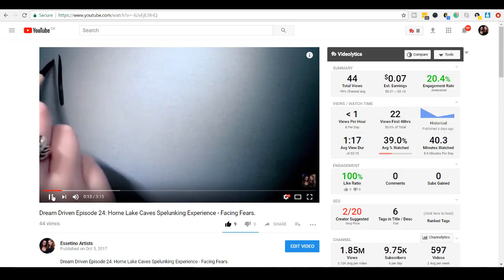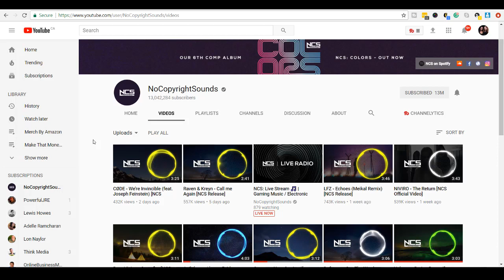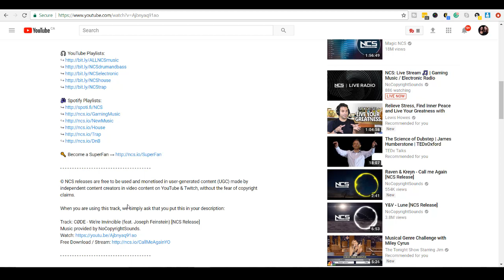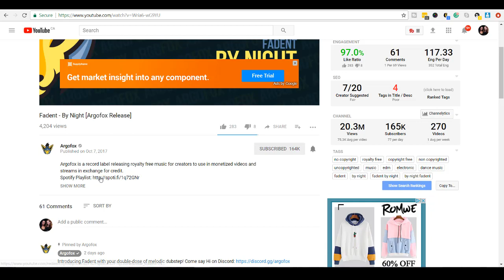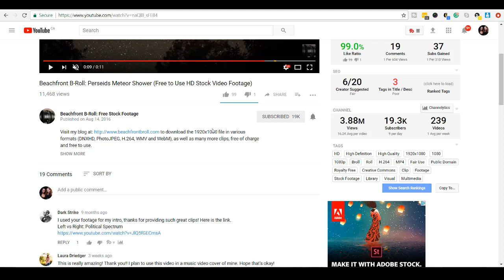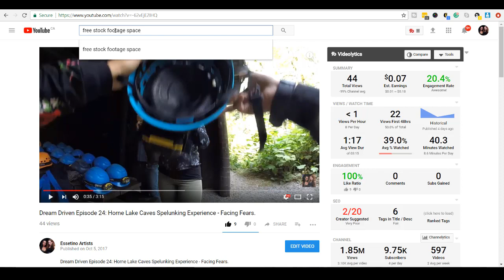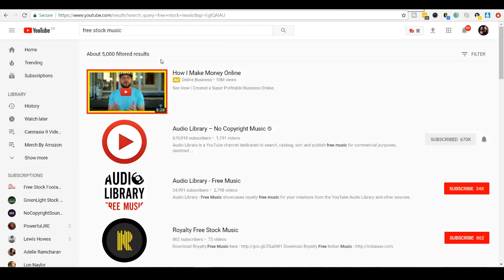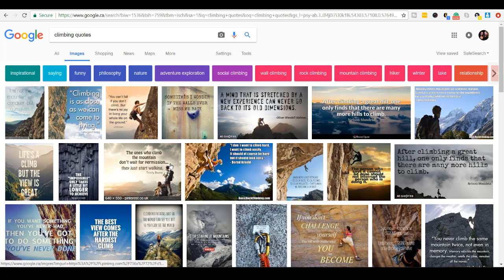Our Top Royalty Free Sources for Stock Footage, Music & Quotes For Video Editing Projects Camtasia 9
Our Top Royalty Free Sources for Stock Footage and Music For Your Video Editing Projects

➤Cameras:

1. Webcam Camera: Logitech c930e

➤Microphones:

1. USB Mic: Blue Yeti

➤Filming Accessories:

1. Tripod: Neewer Carbon Fiber

2. DSLR Stabilizer: Neewer Carbon Fiber Handheld Stabilizer

3. Green Screen Kit: LimoStudio Green Screen (3 Backgrounds)

➤ ABOUT THIS WEEK’S EPISODE:
In this video, I share our best sites for background music and royalty free stock video footage and also where to go to find quotes that you can use in your videos. This is what we use to edit our videos in Camtasia 9.

Free Royalty Free Stock Footage:
1. Beachfront free stock footage
2. Free stock footage archive

Where to find quotes:
1. Good ole Google :)